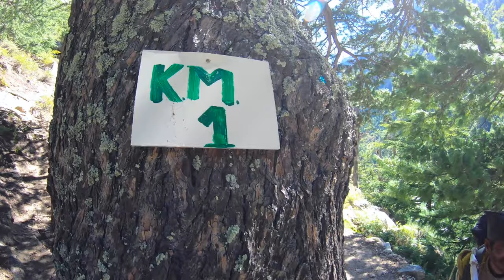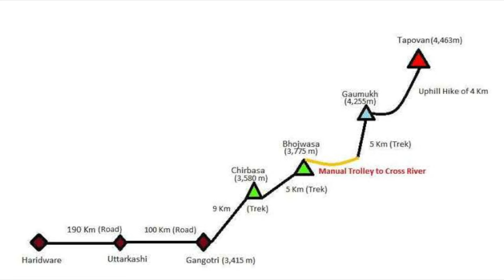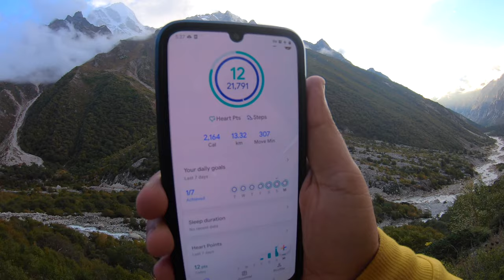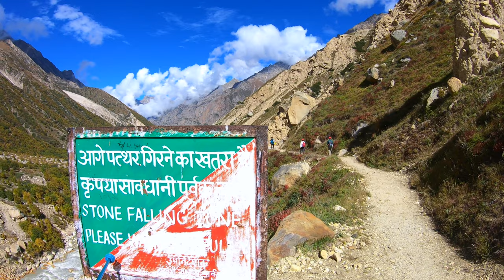Gaumukh Tapoban Trek Details 2021|Gangotri To Tapoban Route|Mouni Baba Ashram Tapoban|Mount Shivling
Hello Everyone, in the month of Sep-Oct 2021, we finally completed the much awaited Gaumukh Tapoban Trek via Bhojbasa & Chirbasa. During this Gangotri to Tapoban tough route, we consider ourselves very lucky that the weather was so clear that the Gigantic Mount Shivling & Bhagirathi Sisters Peaks were clearly visible from Tapoban & Gaumukh Cave area.

Phone no of Guide Akhilesh Rana:- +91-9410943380

So if you found this travel vlog helpful enough, then do post your valuable feedback, comments, likes & do share it because it inspires us a lot to do something better!!And last but not the least, please subscribe my channel "THE BONG WAYFARER" to get more amazing informative videos!!

(Track Info:-
Catch Our Moment by Markvard @markvardMusic provided by Free Music for Vlogs youtu.be/fFymBFXV6sY)